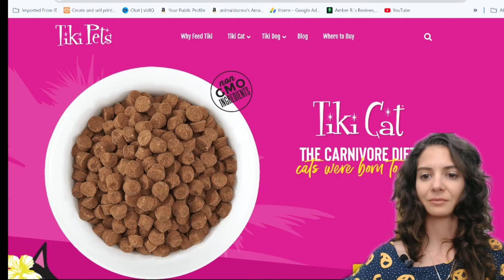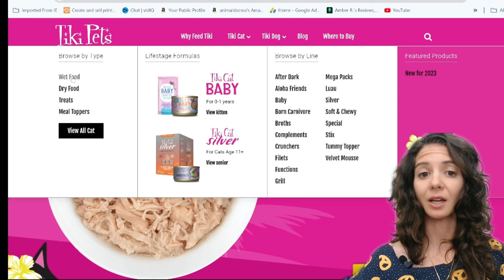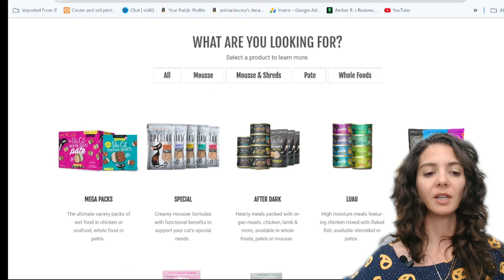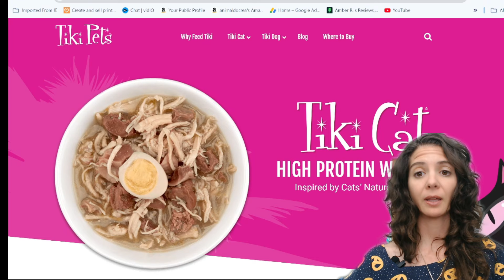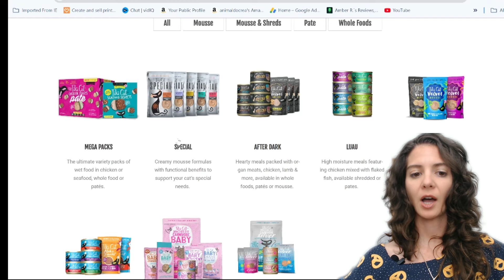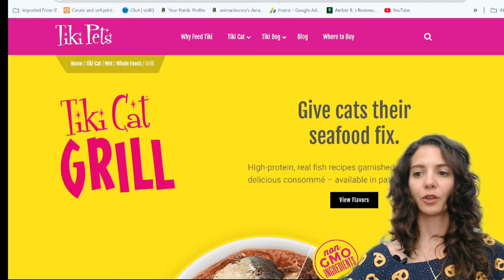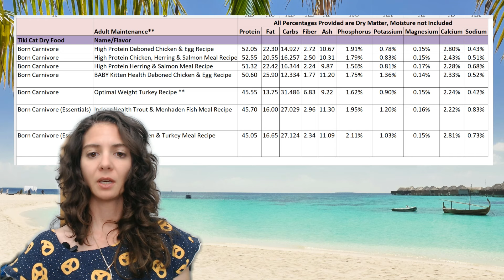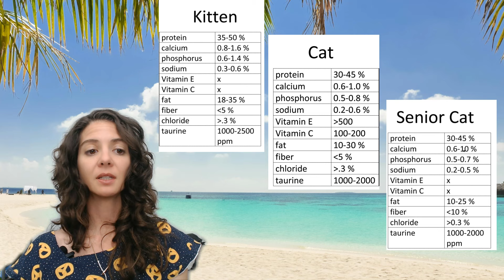Tiki Cat Food Review: Great Canned Cat food options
Todays Feline Friday fun explores Tiki cat. Although all the dry options didn't meet the cut, I have some great canned options for all my feline friends!

Time stamps:
00:00:00 Introduction to tiki cat food review
00:00:11🐱 Exploring Tiki Cat's carnivore diet options for cats in a festive setting at work.
00:03:54 ⚖️ Importance of data-driven approach and referencing reliable sources for unbiased evaluations.
00:07:34 🐱 Variety of appetizing canned cat food options with different textures and ingredients.
00:10:39 ⚖️ Importance of balancing protein levels in cat food to support kidney health and overall well-being.
00:14:03🐱 Nutrient ranges vary for kittens, adult, and senior cats in Tiki cat food chart.
00:17:30⚠️ Caution against excessive protein in cat food to prevent kidney disease risks.
00:20:50💡 Nutritional analysis comparison between senior and adult cat food options.
00:24:13 🐱 Importance of fiber in cat diets to prevent constipation and potential need for supplements.
00:27:42 🐱 Highly recommended canned cat food options for adult and senior cats.

4 years: 8+ hours a day, 5-7 days a week, 12 months a year (ie: too many courses to list )
3.4 GPA/4.0

I do not recieve any perks, free food, or "kick backs" for the foods I review. The content provided is my own opinions based on my Veterinary Doctoral degree, continuing educations, and personal experiences in practice.